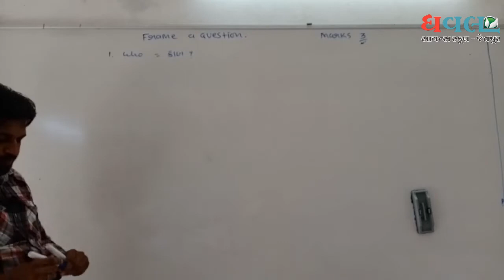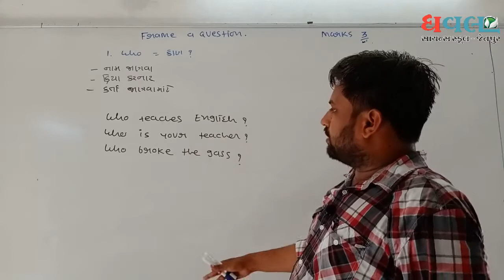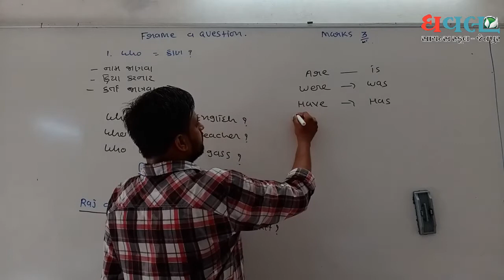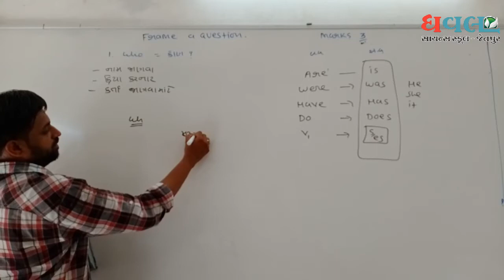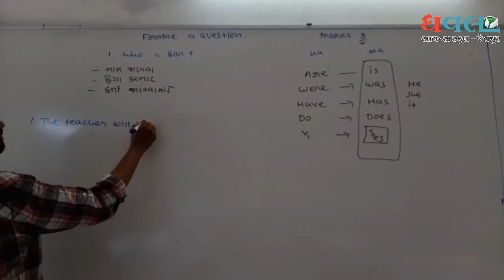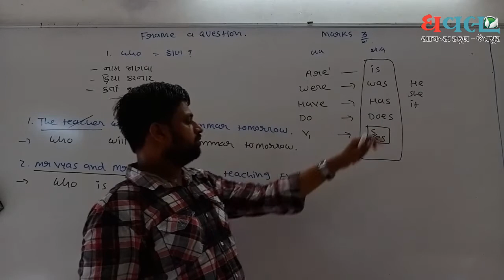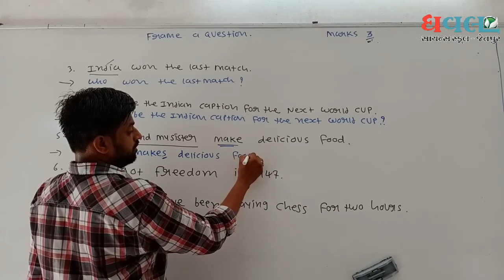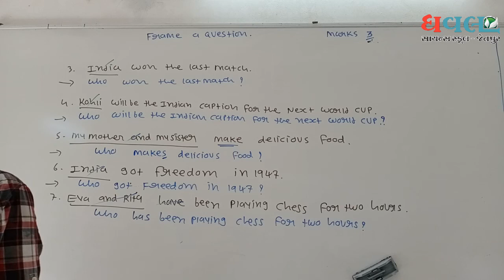SCIENCE Std.12| ENGLISH |Grammar. Frame a Question | Lec.2 |Dhaval Science School| KamaniSir